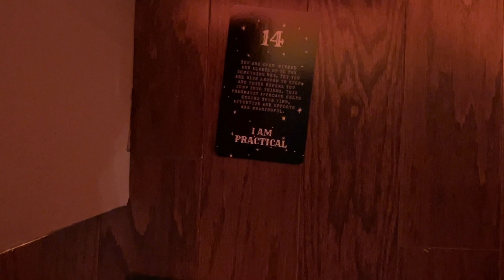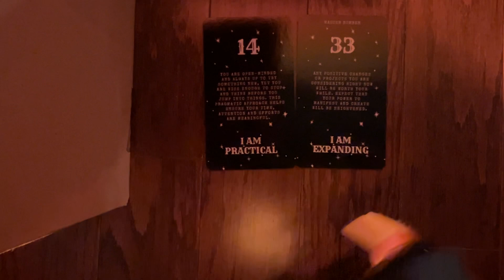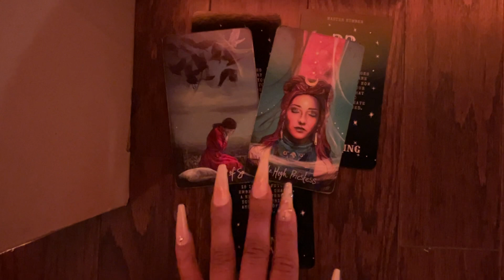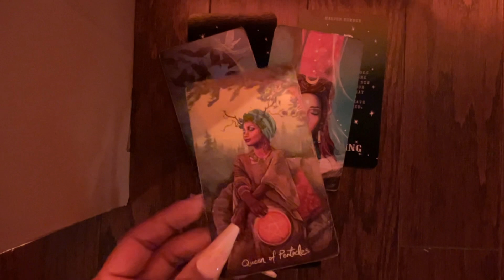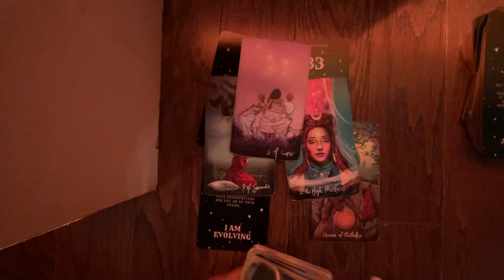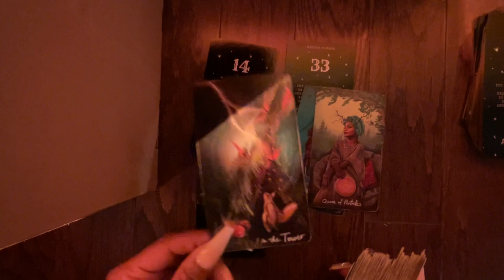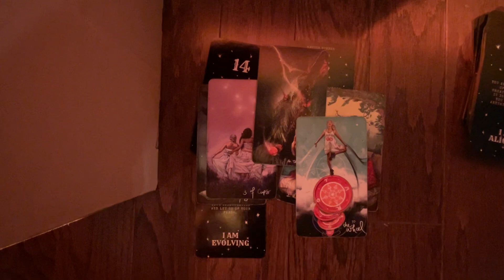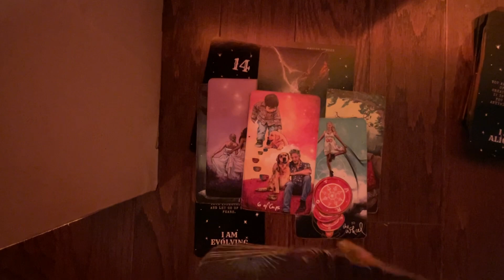LIBRA- YOUR GOING TO FIND YOURSELF DOING THIS BECAUSE OF THEIR ACTIONS! APRIL ✨